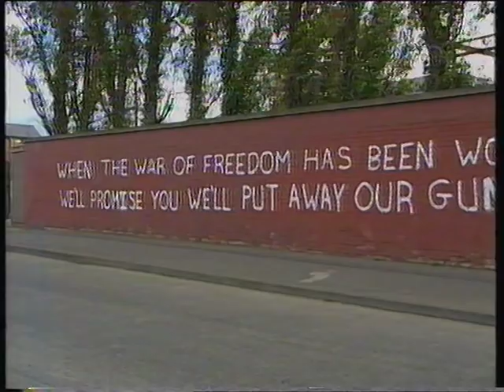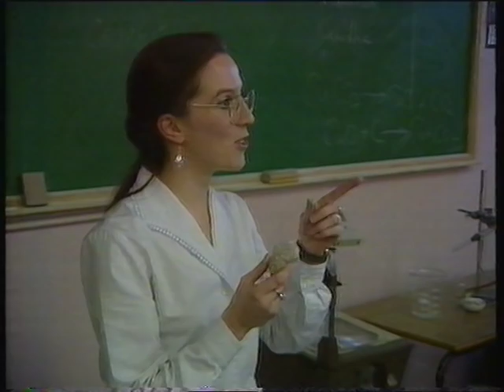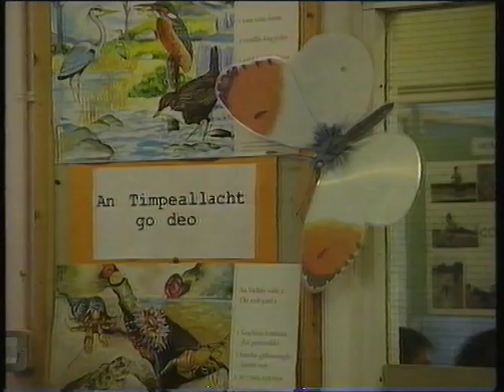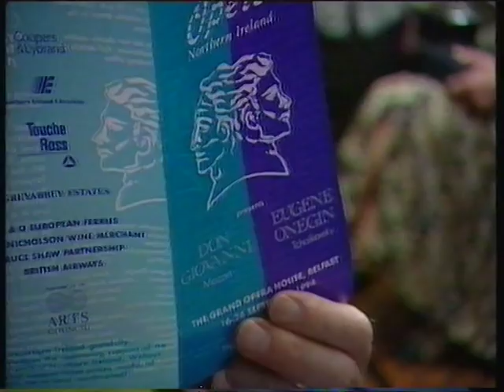Wogan's Island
Sir Terry visits Northern Ireland in the final episode of the BBC series.
Broadcast:-  March 1995.